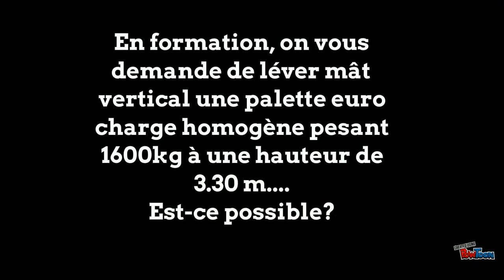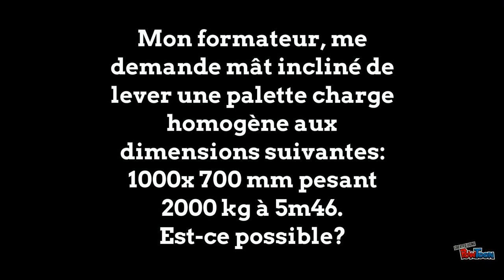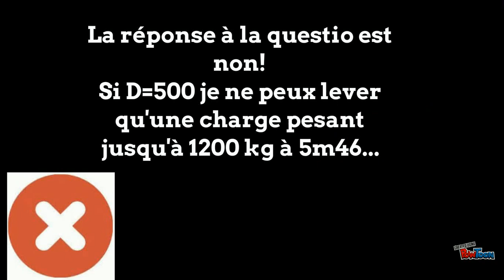Cariste lecture plaque de charge exercices corrigés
Lecture de plaque de charge pour cariste-exercices corrigés.